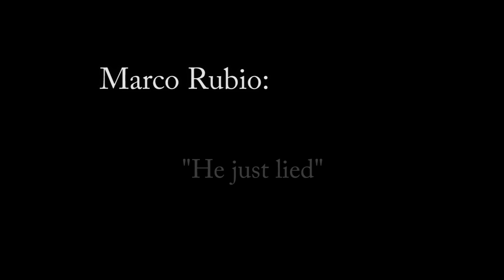Joe Scarborough on Marco Rubio: “He Just Lied”